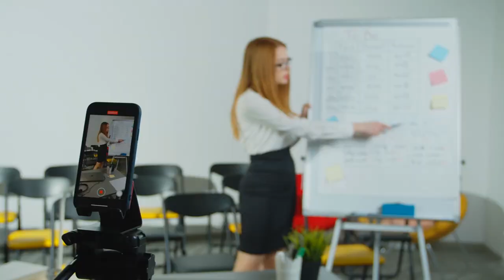CUIDADO COM O CALCIO E A VITAMINA D.